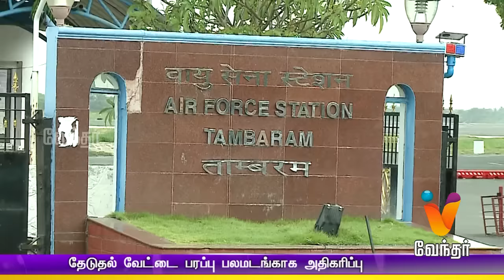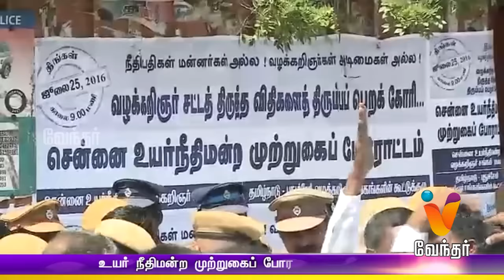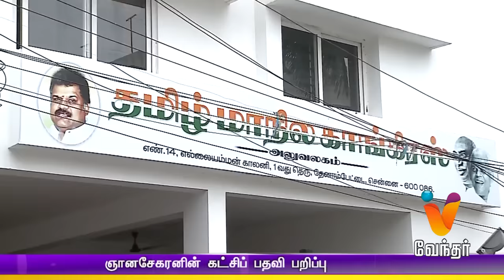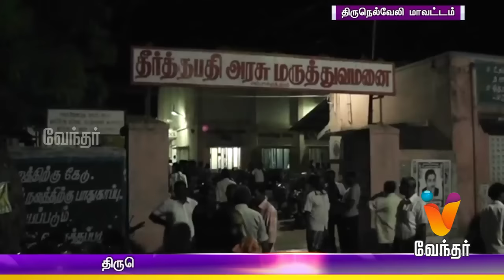Morning News 8.00 am | (26/07/2016)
Morning News. Watch the breaking news and latest updates in Politics, Social issue, Election, Sports, Business, etc. in News at 8.00 am only on Vendhar News.